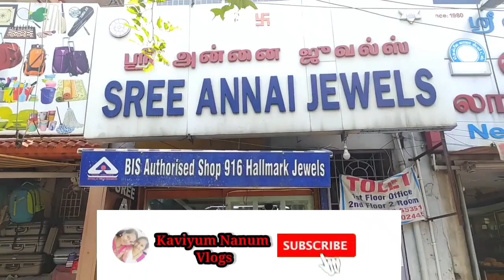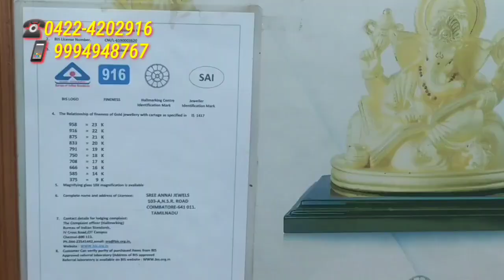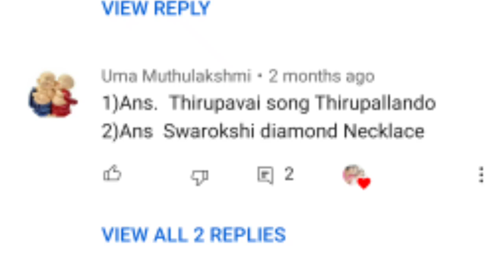அட்சய திருதியை நகை வாங்க முடியலையா?? அதே பலனுடன் நகை வாங்க ஒரு நாள் இருக்கு !!! ஶ்ரீ அன்னை ஜூவல்ஸ்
Shop address
Sri Annai jewels
103A, NSR Road,
Saibaba colony CBE-11.
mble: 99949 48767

congrats winner's
1.sharmi prabhu
2.Sujatha Udhayakumar
3.Uma muthulakshmi

pls winners mail ur address with contact numbers